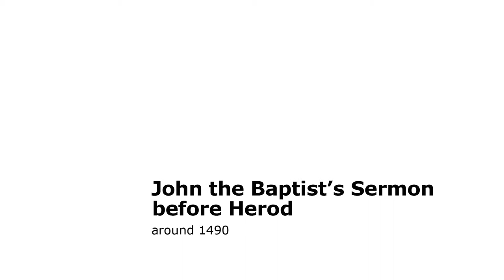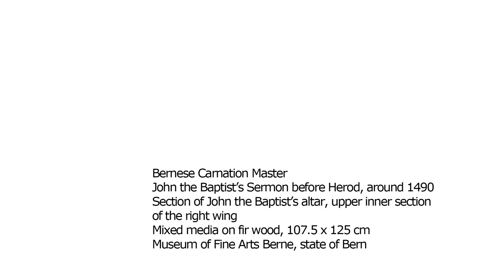Bernese Carnation Master (unknown), John the Baptist’s Sermon before Herod, around 1490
Find out more about why John the Baptist rebuked Herod, king of Judaea, and why the unknown painter who executed the Bernese John the Baptist Altar is called the "Carnation Master."   From the podcast series featuring highlights of the Kunstmuseum Bern Collection.